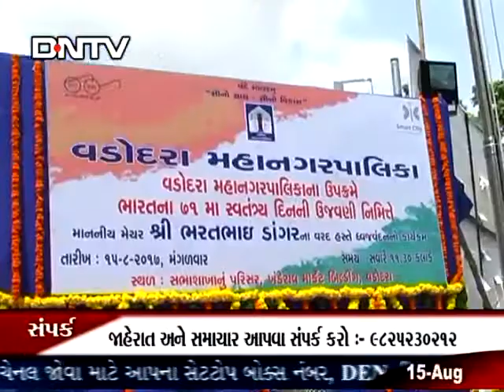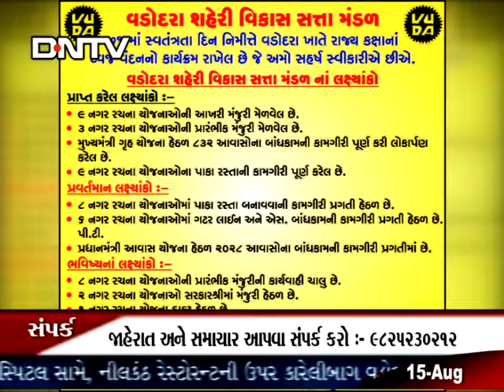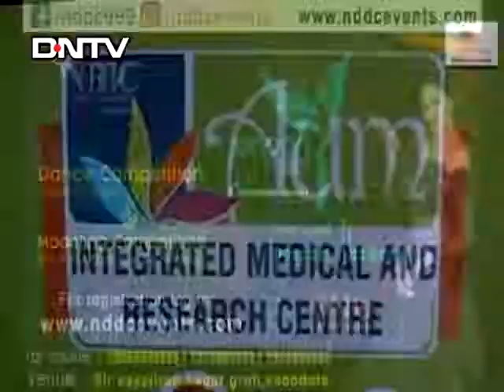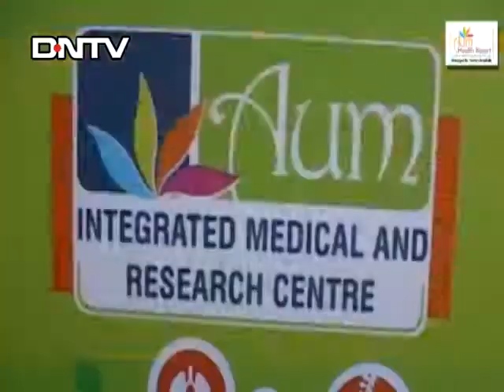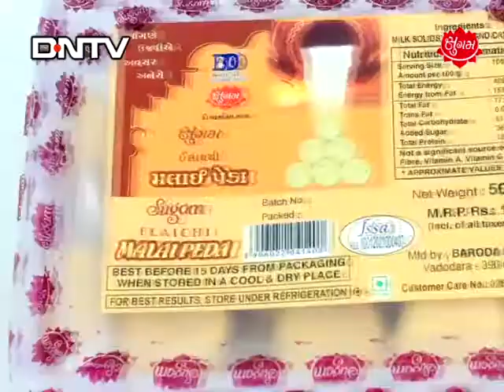DNTV NEWS CHANNEL VADODARA :-15-08-2017